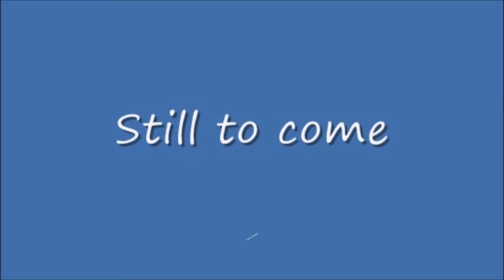Wednesday Night Countdown #3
From MarcusS1983